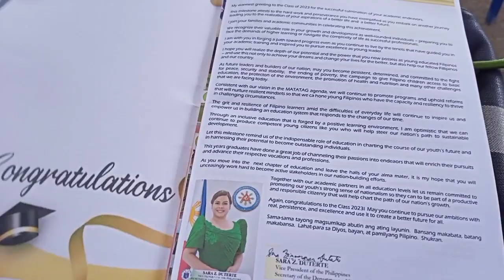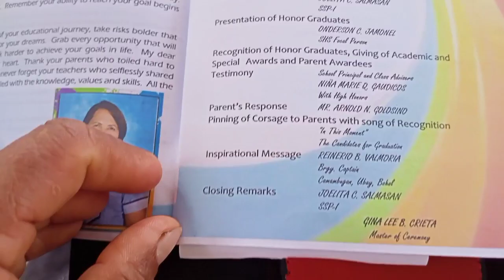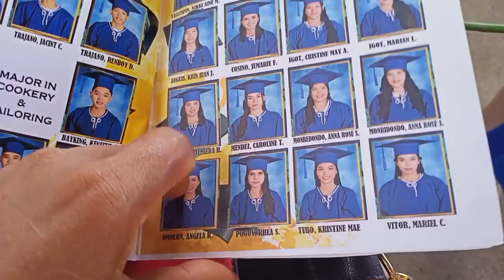TRIBUTE TO PARENTS AND AWARDING CEREMONY